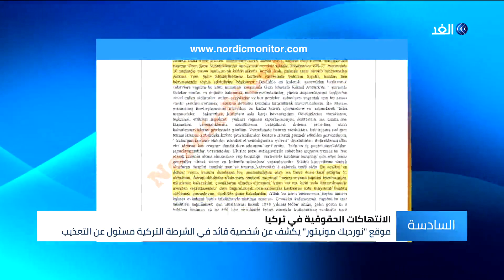فضيحة جديدة لأردوغان .. تقرير يكشف عن موقعين في تركيا لتعذيب المحتجزين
كشف موقع "نورديك مونيتور" الاستقصائي السويدي وثائق رسمية، تتحدث عن قائد في الشرطة التركية، أنشأ وأشرف على موقعين غير رسميين وسريين؛ لتعذيب أكثر من ألفي محتجز عام ألفين وستة عشر  وأشارت الوثائق إلى أن قائد الشرطة "طاهر درباز أوغلو" هو المسئول عن مواقع الاحتجاز غير الرسمية التي أقيمت في أنقرة، بأوامر من حكومة الرئيس رجب طيب أردوغان... المزيد من التفاصيل عبر التقرير المصور.